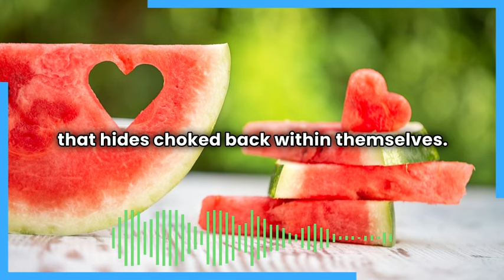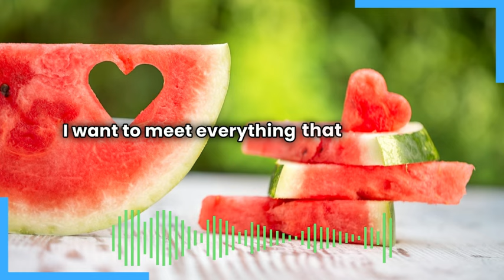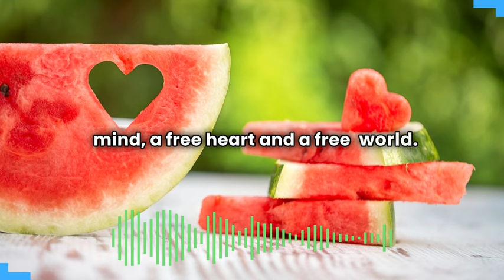I Want A Free Palestine And A Free Mind, A Free Heart And A Free World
I want the oceans teeming with life and the air full of plant sex and dragonflies.
I want a society where nobody needs to work but most people want to, except for the occasional eccentric dude (and there will always be the occasional eccentric dude), but he will have a flute and a story to tell.
I want to write essays that open eyes and poems that open hearts and fan the flames of a revolution that will open the iron fist of the empire.
I want to make something so beautiful that people will want to destroy it, until they recognize it's just a mirror of the beauty that hides choked back within themselves.
I want a fiftieth birthday party with a somber accordion player and his weeping wife who plays the saw, and I want everyone to drink ambrosia cocktails out of teapots and tell each other things they've never told anyone else before.
I want to hand out unconditional flowers at Flinders Street station and be happy with however they're received.
I want to smack that smirk right off Matthew Miller's face and release a swarm of shrieking male cicadas into the press gallery.
I want to wink at the moon and have her wink back, and then never tell a living soul about it and just keep it a secret between me and her.
I want to dance with sincerity, all my psychic armor on the floor like clothing on a night of torrid lovemaking.
I want to sing through the soles of my feet and let the earth roar through me like a primordial bagpipe.
I want to snort up the beauty of the world like a Hollywood producer off a hooker's tits at 3 AM.
I want to greet everything that comes into my senses with a wet, gooshy love, and I want to be wide open to letting it all love me right back.
I want to meet everything that arises with brand new eyes, and with more awe and reverence than if I was meeting Actual Biblical Yaweh.
I want plastic to be a controlled substance and for magic mushrooms to be in supermarkets.
I want everyone to realize how pervasively we've been lied to, and how badly we're being screwed over, and what a beautiful world we could all have if enough of us saw it as possible.
I want my species to stop living in its head and to finally come back home to Mother Earth.
Love Caitlin.

Reading by Caitlin Johnstone.